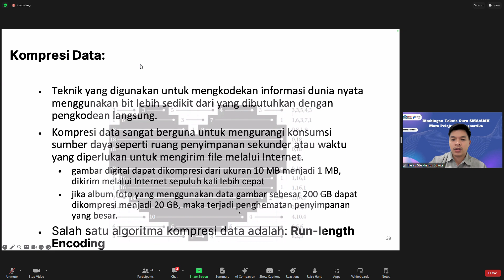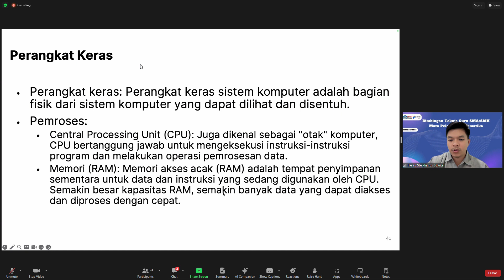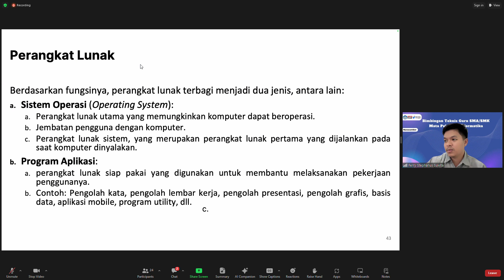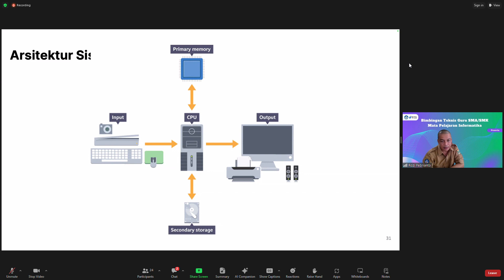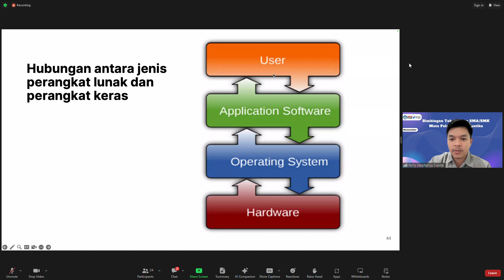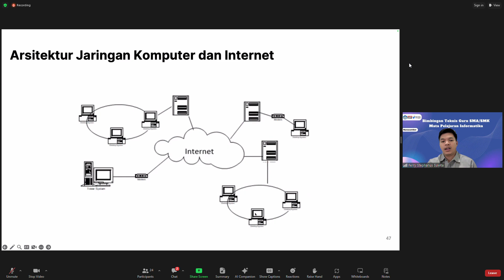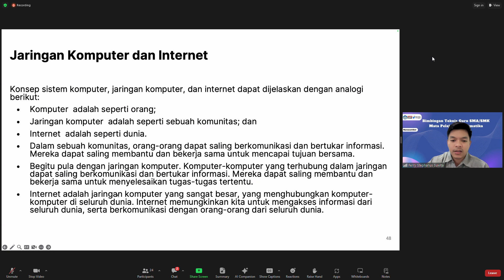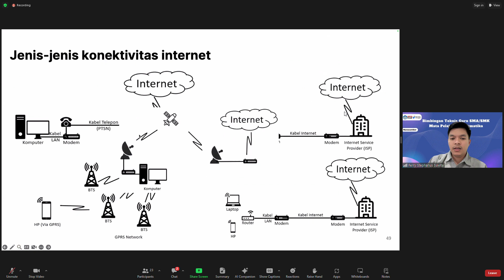Bimtek Informatika Literasi digital 3